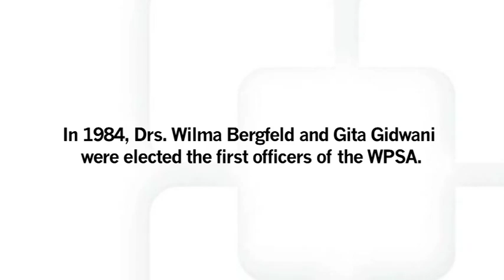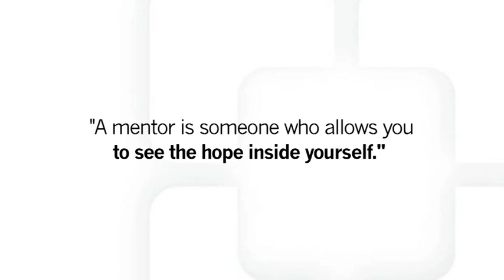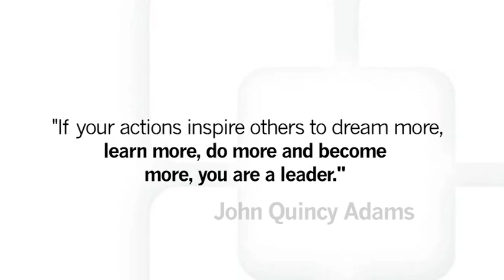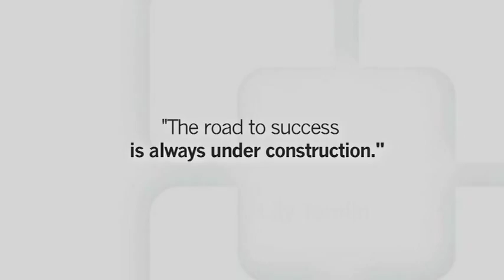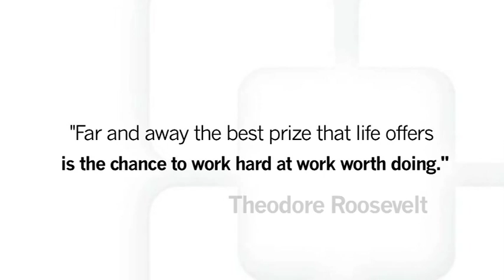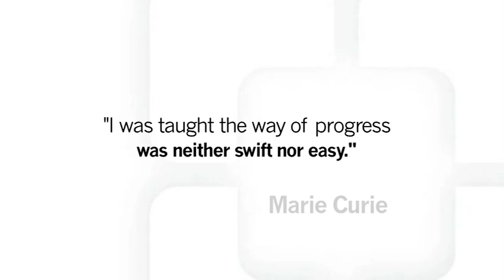2010 WPSA Women Leaders Video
WPSA President Rochelle Rosian, MD, interviews WPSA women physician leaders at Cleveland Clinic for the 2010 Women in Healthcare Forum